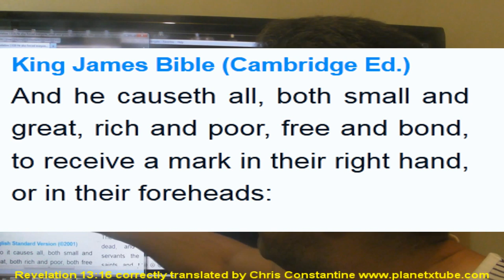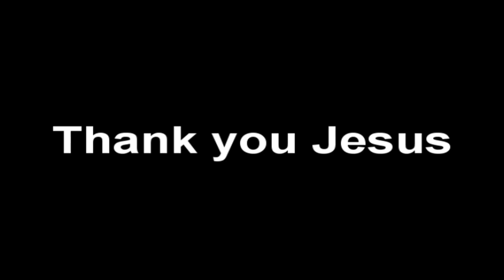Revelation 13:16 Mark on your right hand is incorrectly translated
Revelation 13:16 Mark on your right hand is incorrectly translated.  This is VERY important! The New Testament was written in Greek and the contexts of the words used must be the Greek context.  The word "HEROS or HERI" means the entire arm from the finger tips to the shoulder.  This means you MUST NOT receive a Mark in any place on your entire right arm, including your fingers.
Here are the Greek words for the arm and it's parts...
1. Heri = whole arm from finger tips to shoulder
2. Thaktila = Fingers
3. Foukta = hand
4. Vrahionus = wrist to shoulder
5. Angona = Elbow
6. Nomos = Shoulder
7. Mascali = Armpit